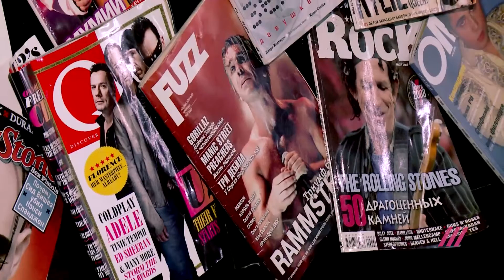Как всё начиналось Александр Анатольевич